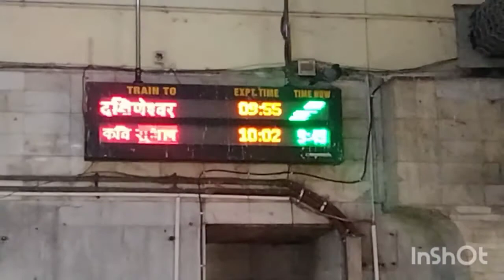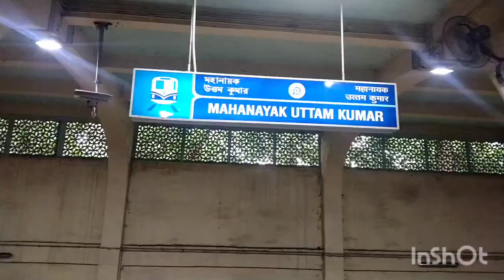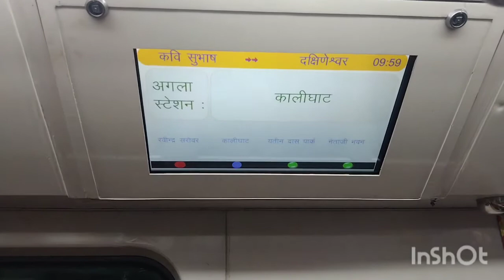Life in a 🚇..Way to Dakhineswar Temple.🙏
Today we planned to go to Dakhineswar Temple in Metro. From Tollygunge metro station to Dakhineswar metro station.